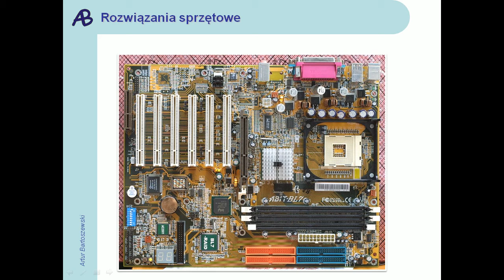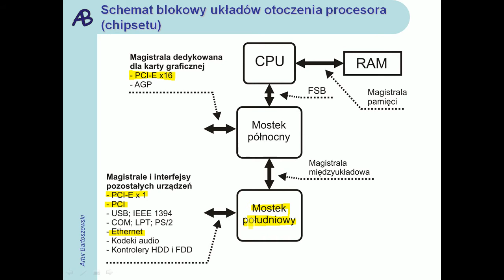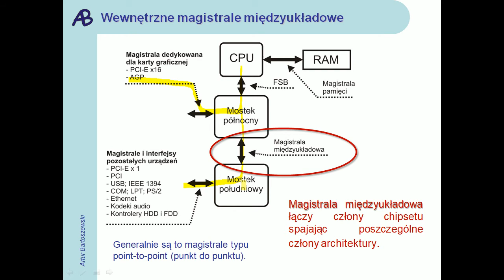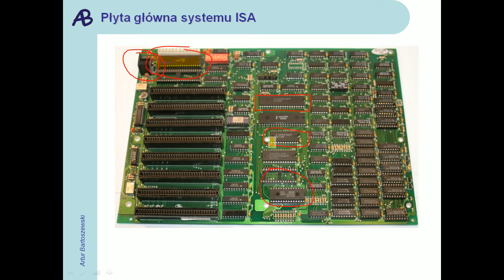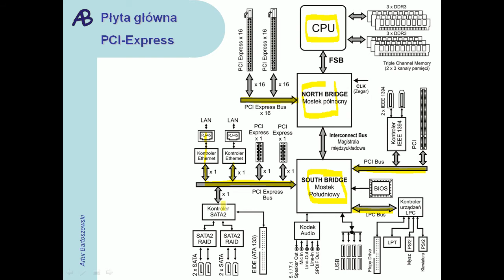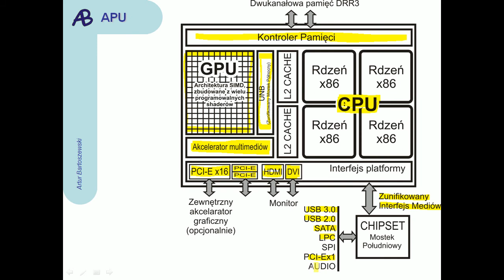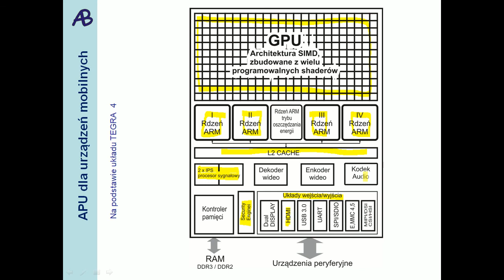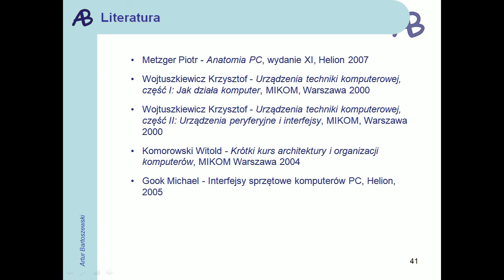Architektura komputerów - Układy otoczenia procesora, Chipset, płyta główna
Architektura komputerów
 Układy otoczenia procesora,
Chipset,
Płyta główna

Przygotował
Artur Bartoszewski